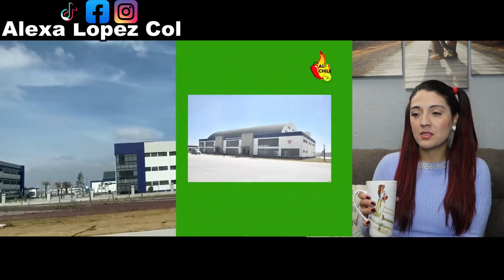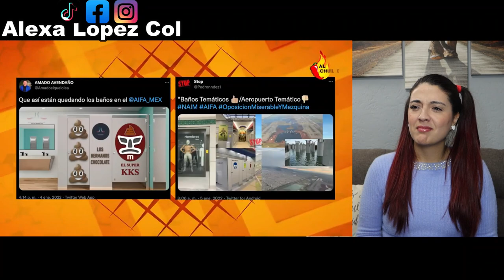Tour por el nuevo AEROPUERTO FELIPE ÁNGELES! - COLOMBIANA REACCIONA!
Reacciono a un video en el que la youtuber y periodista Meme Yamel hace un recorrido por el aeropuerto internacional Felipe Angeles, y muestra sus instalaciones,ultimas en tecnologia, ademas de resaltar la cultura mexicana en cada uno de sus detalles.
-Visita mi otro canal con contenido propio ALEXA LOPEZ ALL